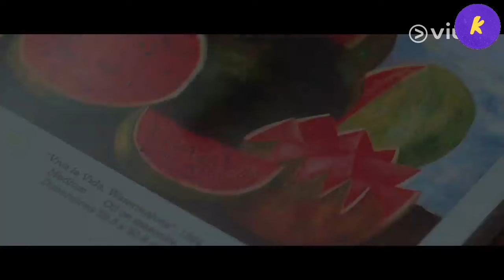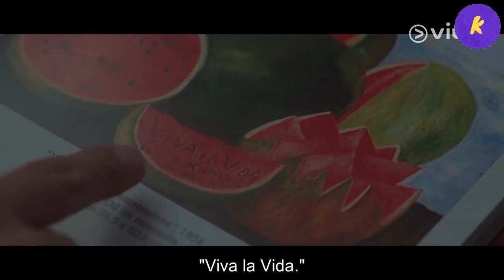Running Into Each other at the book store - Twinkling Watermelon Ep 10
Your like and subscription is appreciated so much. Watch the recaps on  @KWorld_Channel

◼ Exchange money across many currencies easily